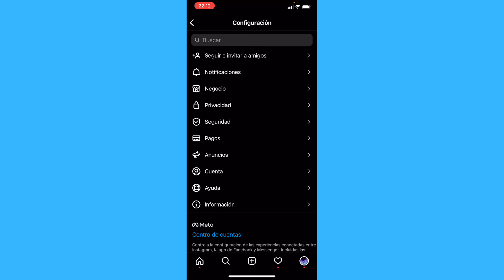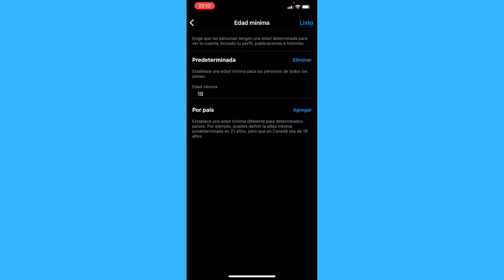Cómo Establecer Límites de Edad para Quién Puede Ver Tu Cuenta de Instagram